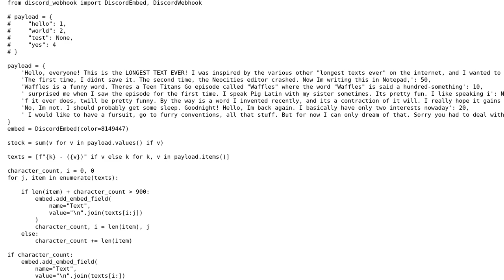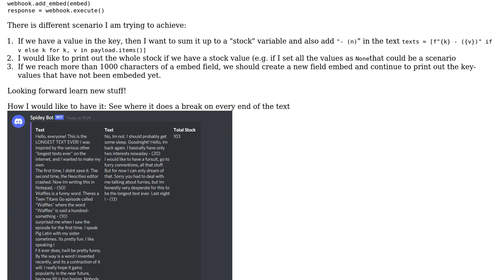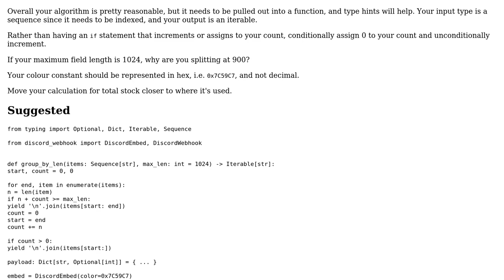Split message when too many character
With thanks & praise to God, and with thanks to the many people who have made this project possible! You are responsible for your own actions.